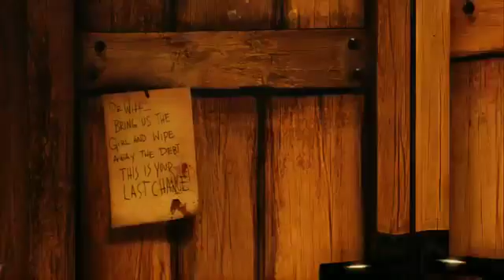Bioshock Infinite playthrough pt71